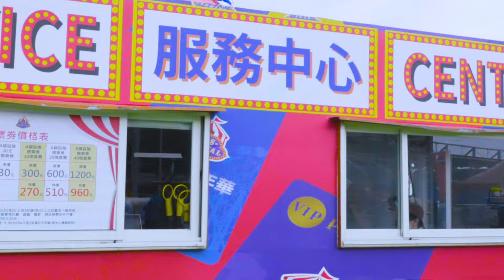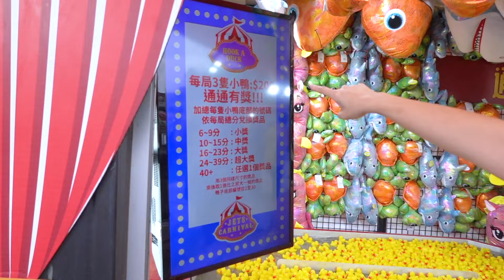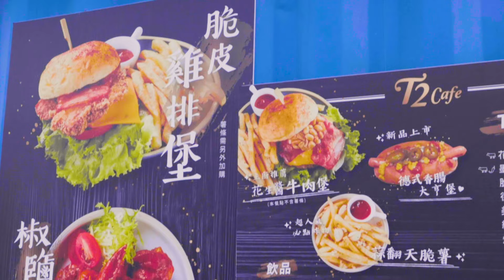【Vlog】全台唯一!720度超高速摩天輪 完全顛覆想像[NyoNyoTV妞妞TV]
★    開箱, 生活, 玩樂, DIY, 旅遊, 親子, 貓咪    ☆